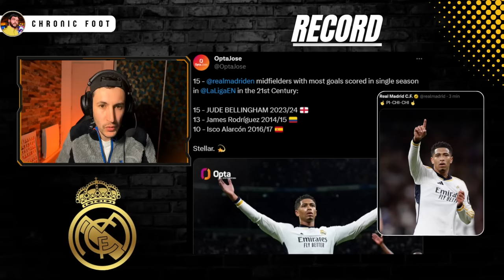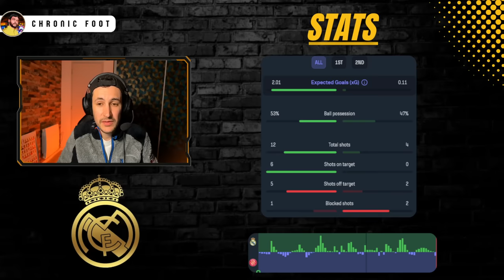🏆VINICIUS ET BELLINGHAM DÉTRUISENT GIRONA (4-0) ! LE REAL FILE VERS LA LIGA